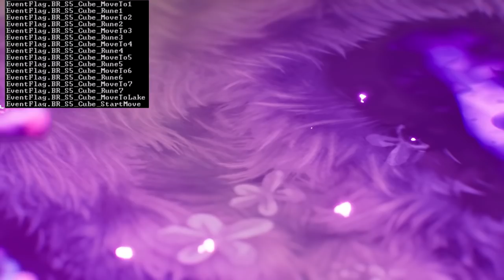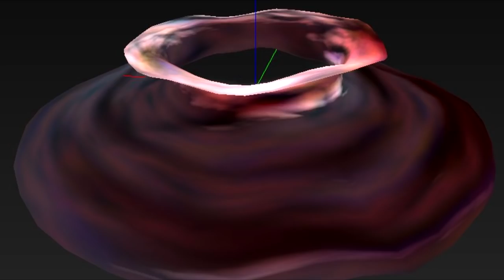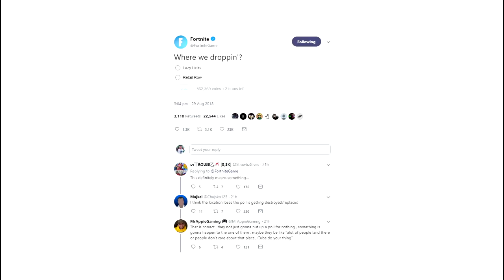NEW "Tilted Towers" is getting "DESTROYED" by the Cube says Epic! (RIP TILTED TOWERS!)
Well it looks like thats a RIP to Tilted Towers.. It will be missed Goodbye 😥 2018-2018

🎮► Improve Your Aim!

💲 ►Make Money on Your YouTube Videos!

👕►Official MACMACS Merch!
 👉🏻 (Coming soon! ⏰)

💙 Facebook Livestreams - FB.GG/MACMACSLIVE

(Awesome Non-Copyrighted Music!) 🛸